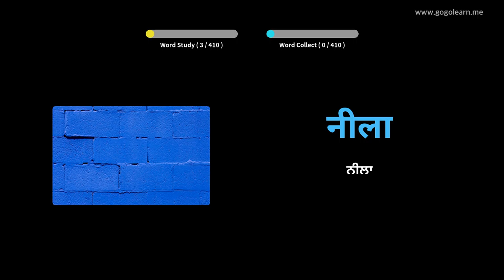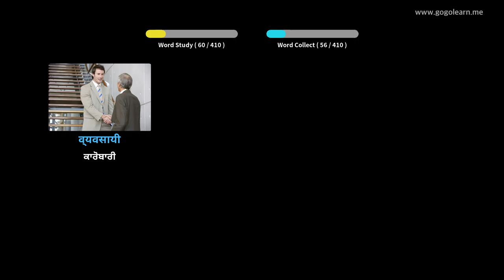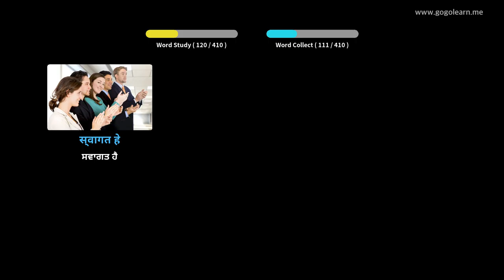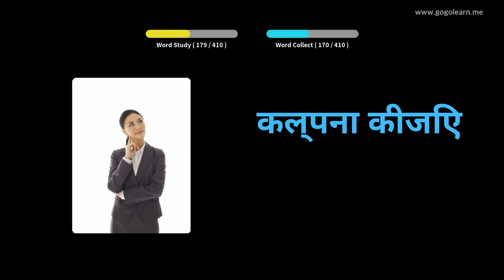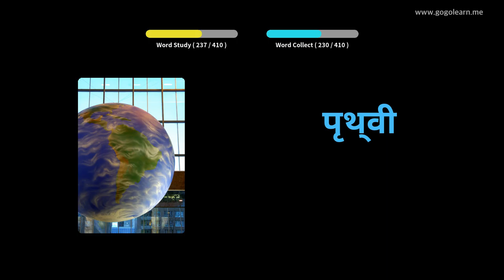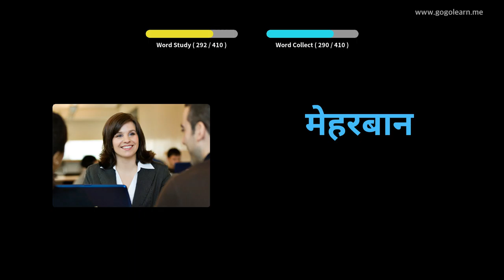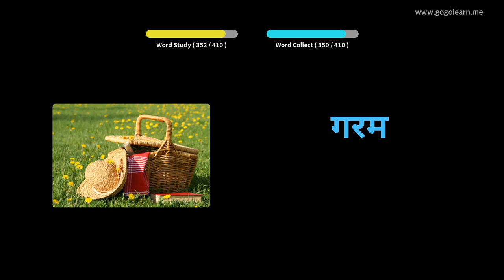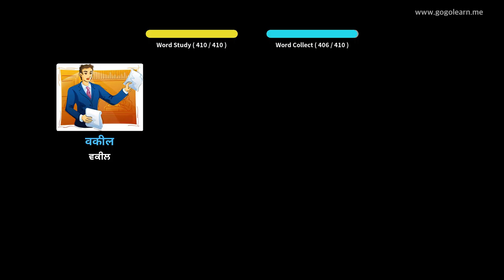ਹਿੰਦੀ ਸ਼ਬਦਾਵਲੀ ਸੈਕੰਡਰੀ ਸਕੂਲ 1 | Golearn